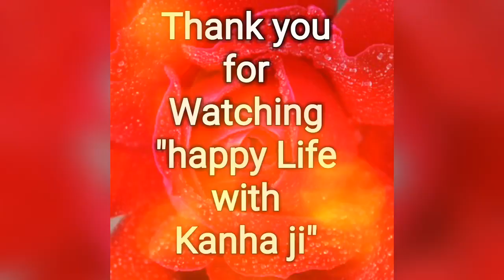क्यों दुखी है, "कान्हा जी" || कान्हा जी का संदेश उनके भक्तों के लिए || कान्हा जी के "मन की बात"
Heart Touching message of laddu gopal ji, Kanha ji for their children,

video tutorial by "Shivani"